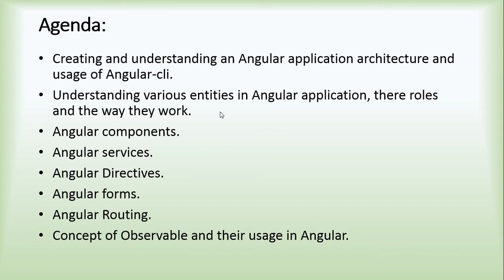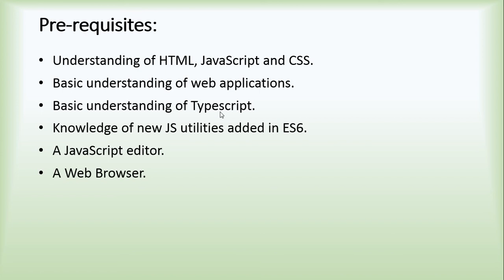Angular 2 Beginner Tutorial #1 : Introduction to Angular 2.0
This series takes you through the basics of development in Angular2. You need not have any beforehand knowledge of AngularJS. During the course of the series you will learn how to develop an angular 2 app and you will be able to develop your own angular 2 application at the end of the series.